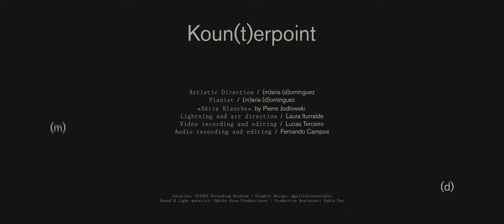María Domínguez - Série Blanche (Official Video)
" Série Blanche" is out now.

Artistic Direction: (m)aría (d)omínguez
Pianist: (m)aría (d)omínguez
Composition: Série Blanche
Composer: Pierre Jodlowski
Lightning and art direction: Laura Iturralde
Video Recording and editing: Lucas Terceiro
Audio recording and editing: Fernando Campos
Graphic Design: Guillotina Estudio
Location: EDISCO Recording Studios